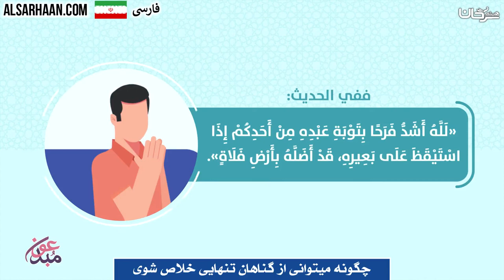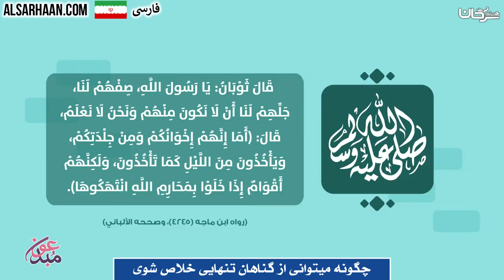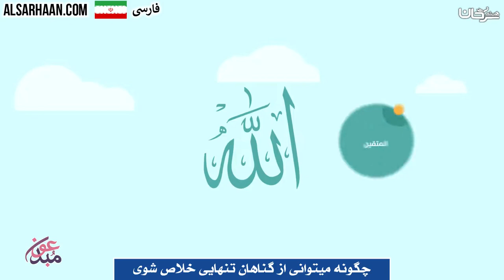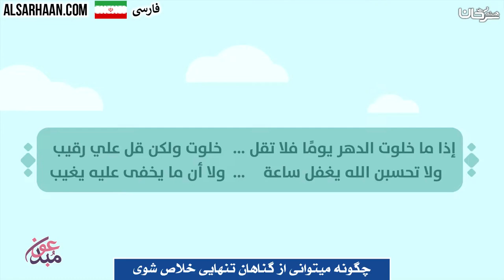چگونه میتوانی از گناهان تنهایی خلاص شوی